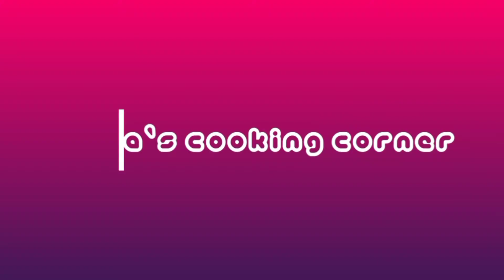Coconut Burfi recipe in Tamil || sweet recipe in Tamil.